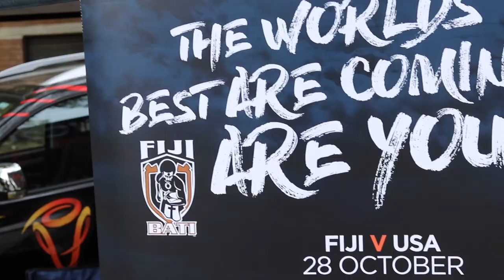Fiji Day Sydney (Parramatta)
Fiji Day located in Parramatta presented by Kokonut Vibe, Tapastry and supported by Fiji Youth Initiatives and Parramatta Council. Fiji Day is an annual celebration day showcasing Fiji's rich culture through its people with food, music and dance. Hosted by MC Trey and Sevu. Video by Jobey Productions. Feat. Ellia Green, Matavai Cultural Arts, Priyanka Pooja and many more.